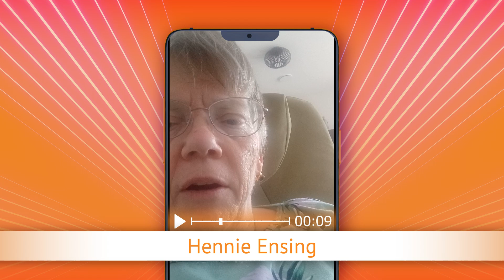TV Oranje app videoboodschap - Hennie Ensing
Via de TV Oranje app vroeg Hennie Ensing de clip Het IJssel Duo - Alles met je delen aan. Wil je ook een videoboodschap inspreken? Download dan nu de TV Oranje app op je telefoon of tablet